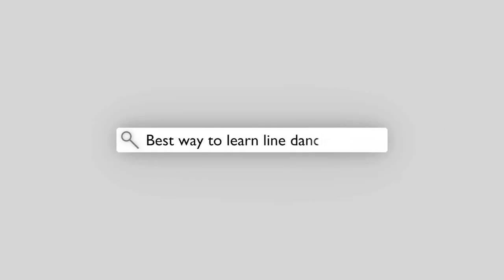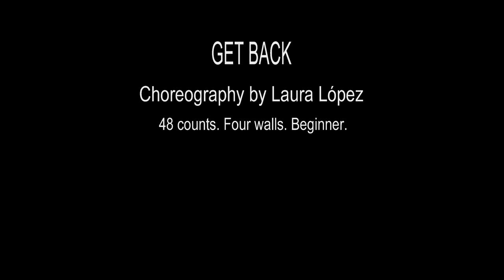How to dance GET BACK 48 Counts Beginner Country Line Dance.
IF YOU ALREADY KNOW HOW TO DANCE “GET BACK” BUT YOU WANT TO PRACTICE IT, THERE IS A TRAINING VIDEO ON THIS

Laura Lopez made GET BACK at the beginning of December 2019 for the song “If I Ever Get You Back” by Morgan Wallen.

This choreography has 48 counts, with no tags nor restarts, and four walls. All the steps collected by Laura Lopez are of easy execution and masterfully fit with the song. Even if you have minimal experience, you can dare to learn GET BACK with no hesitation.

You will enjoy the song, the steps, and, probably, you will include this choreography among your favorites.

As ever, practice the steps in groups of eight, just as they are shown in the video. It will be a great help to have on hand the step sheet which you will find

I hope you enjoy “GET BACK.”

Xavi Barrera

‪#‎HowToLineDancing‬‬‬‬‬‬‬‬‬‬‬‬‬‬‬‬‬‬‬‬‬
#‎LineDance